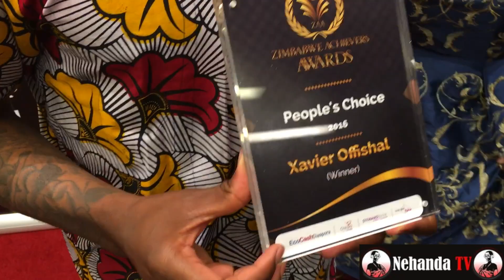Ofishal Xavier on Nehanda TV (ZAA 2016 Awards)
Nehanda TV caught up with Ofishal Xavier at the Zimbabwe Achievers Awards 2016 at the Royal Garden Hotel in London. Presenter Sakhile 'Miss Classique' Khanye finds out what makes the "Check your Balance" hitmaker ticking.